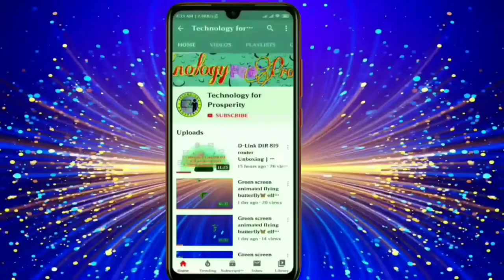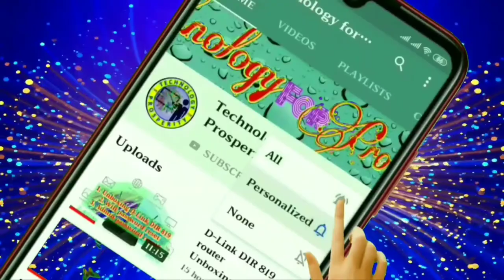white Fog Effects for videos editing - green screen Effects - no copy right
support me.